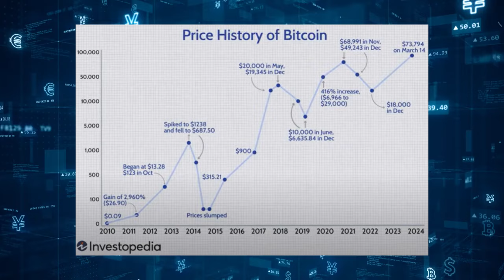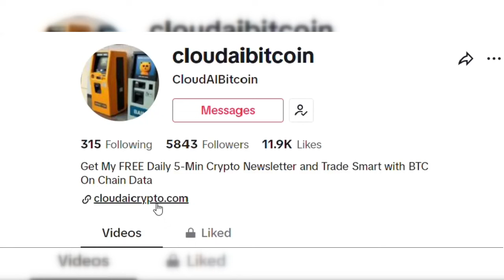Buy Bitcoin BEFORE BlackRock Buys It ALL! Anthony Pompliano Latest Crypto Update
Get My FREE 5-min daily newsletter. Crypto News & Expert Predictions Direct to Your Inbox 💪 Follow This Link

In a recent update on the Pomp Podcast, Anthony Pompliano shared his thoughts on the recent Blackrock report that Crypto adoptions is growing at a faster rate than the internet and mobile phones.

For Pompliano, having a financial giant like BlackRock buy into Bitcoin is amazing for the industry, as it helps push Bitcoin to a brand new class of potential investors from the traditional investment and financial space.

Pompliano highlights how Bitcoiners such as himself and other crypto investors like Raoul Pal, have been talking about Bitcoin for years and sharing data showing graphs such as adoption rate for some time.

Blackrock is not sharing anything that's new as such, rather they are opening up the crypto market to a much wider audience.

Stay ahead in Crypto and be part of our fast growing community of Savvy Investors.